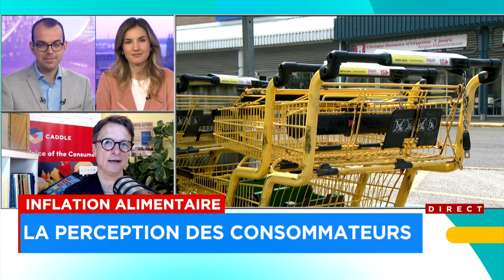Coût du panier d’épicerie: quels aliments acheter et lesquels éviter cet été? - entrevue